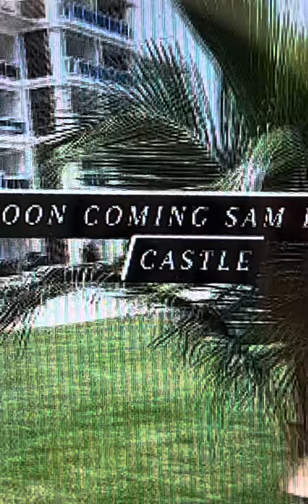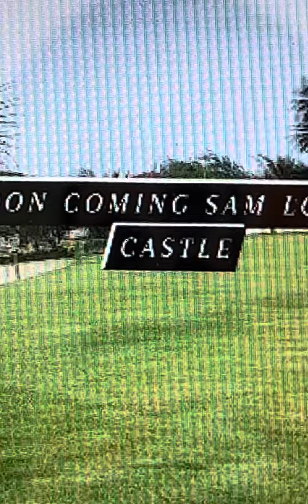Sam Lord’s Castle, Barbados. Who owns this massive structure?